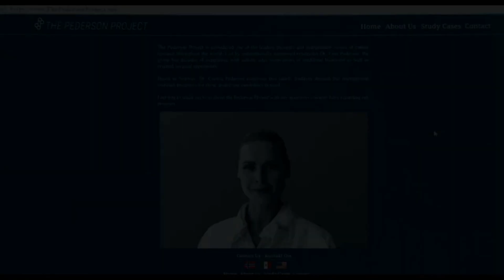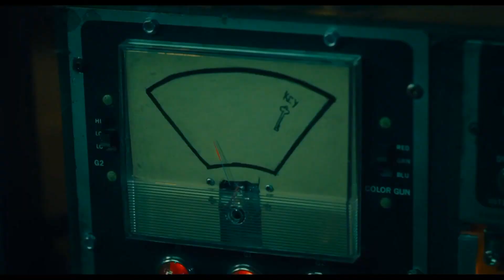Saw X | Brain Surgery Trap | Scene (2023)